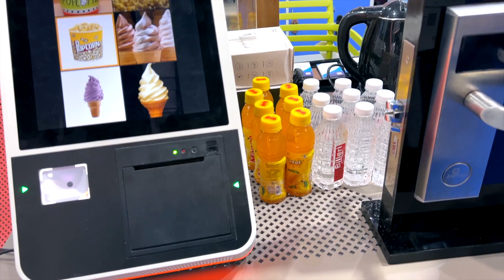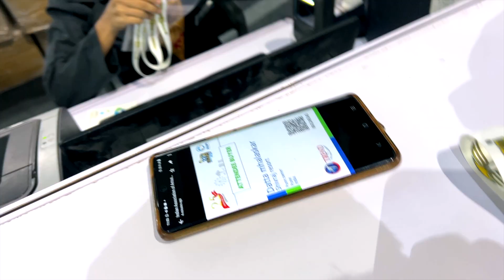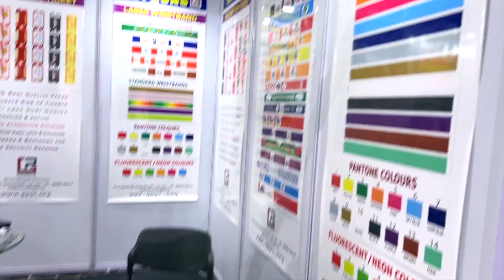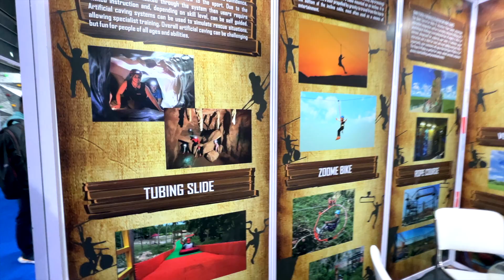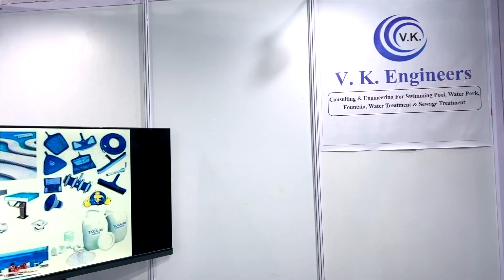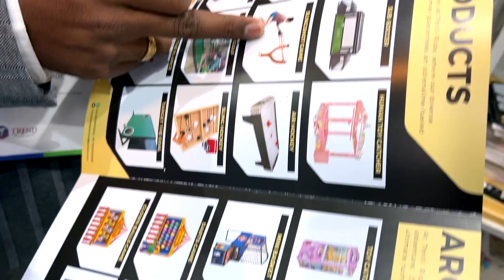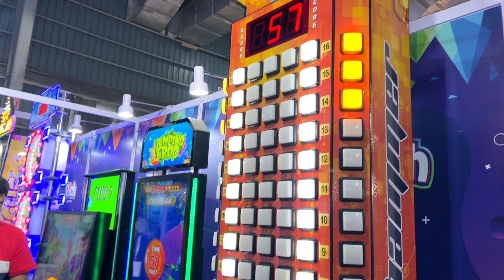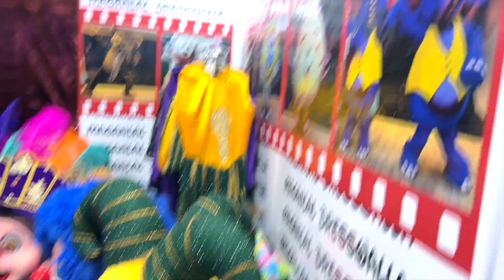IAAPI|Amusement expo 2025 mumbai|तुम्हाला पार्क किंवा गेम झोन बनवायचा आहे का?येथे आहे सगळं काही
What is iaapi Amusement Expo 2025?
What is the amusement industry expo?
Why should you attend iaapi Amusement Expo?